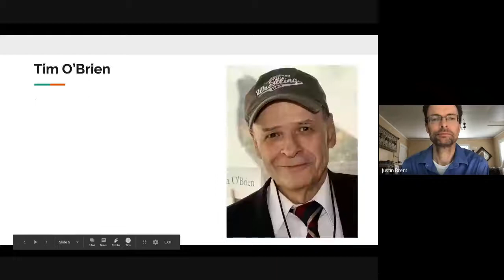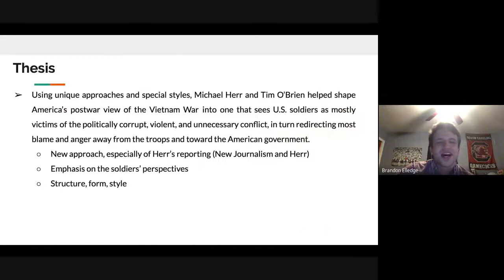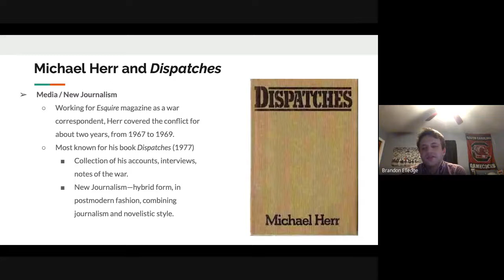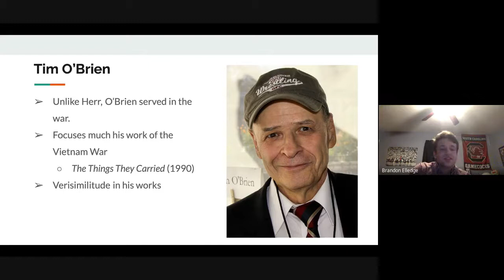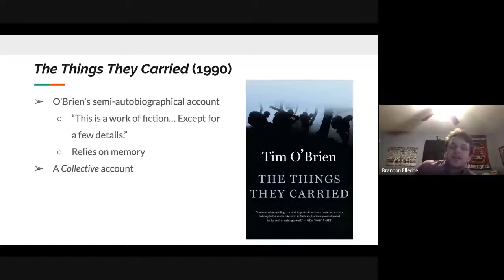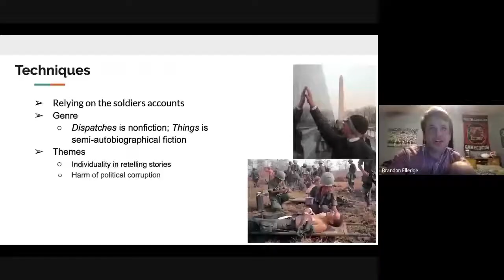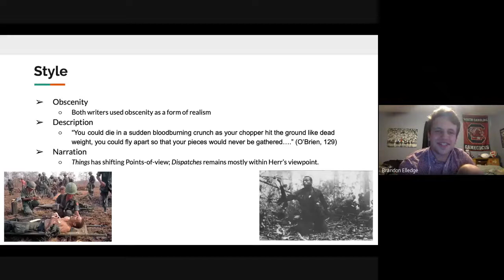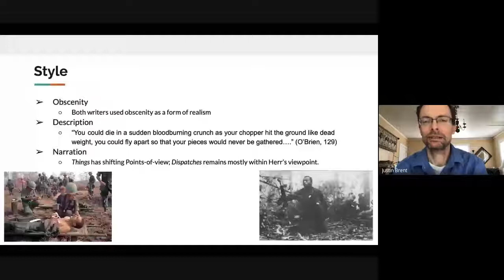“Michael Herr, Tim O’Brien and the Vietnam War” Brandon Elledge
Violence and Vietnam Panel | Honors Day Symposium 2020
“Michael Herr, Tim O’Brien and the Vietnam War”
15 Minute Presentation
Presenter: Brandon Elledge
Presbyterian College

With 80+ academic majors and minors, eight pre-professional programs, and three graduate programs, Presbyterian College offers you academics where you customize your degree to meet your interests and passions. The sky's the limit in achieving your best, most satisfying potential

At Presbyterian College, it’s about relationships: a big family on a small campus where everyone makes time to say hello.